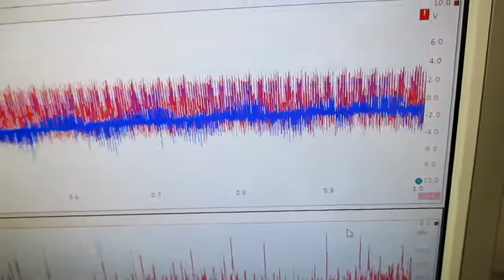超音波発振制御プローブの製造技術 ultrasonic-labo